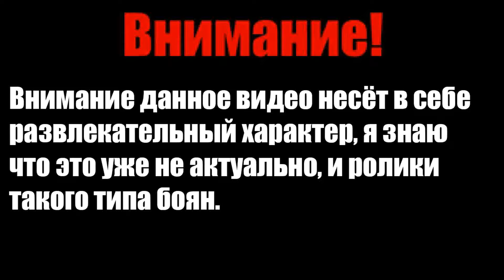To be Continued Gta Complation